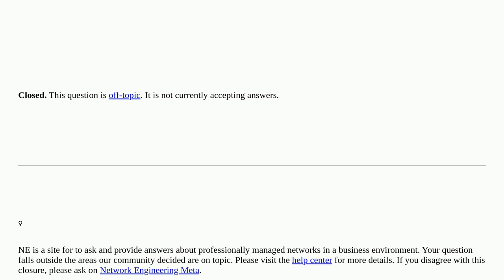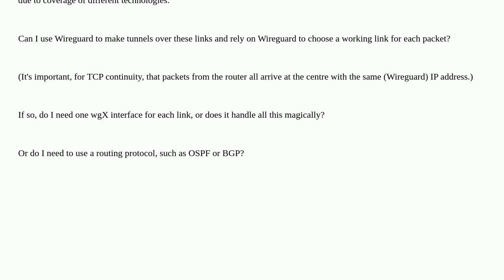Networkengineering: Multi-route mobile networking - can wireguard solve this problem? closed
Multi-route mobile networking - can wireguard solve this problem? closed

A special thanks goes out to the awesome community

  wireguard linux